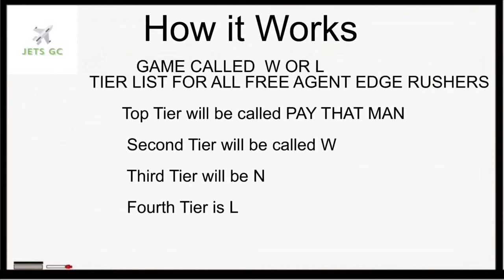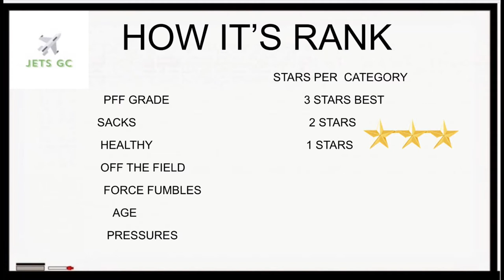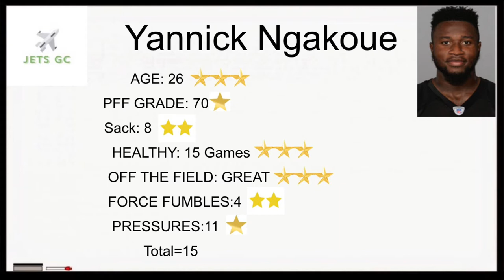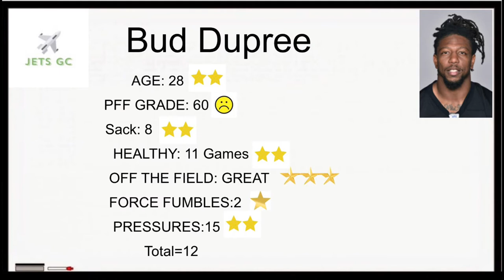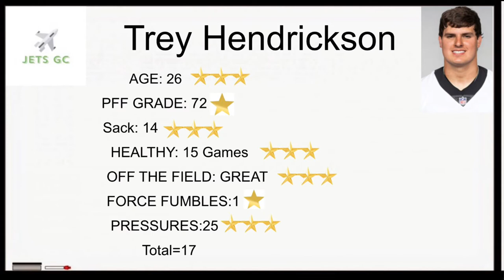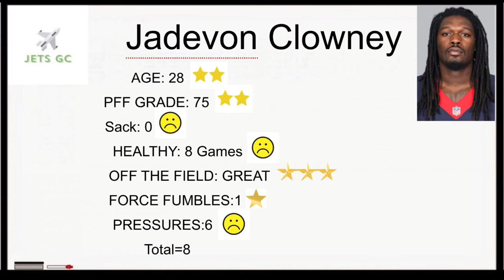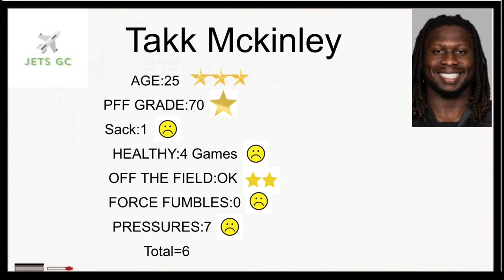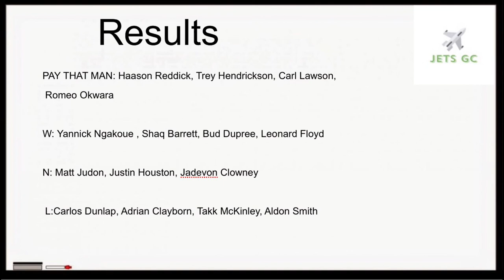NFL Free Agent Edge Rushers | W or L Series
NFL news and rumors Top Free Agent Edge Rushers. While we talk about players like Carl Lawson, Bud Dupree, Trey Hendrickson and many more. NFL Offseason 2021 and New York Jets Free agency.
Jets GC covers all NFL and NY jets as we do Free Agent previews and predictions. 2021 NFL Free agency predictions and where NFL free Agents will sign.

Top NFL Free Agent Edge Rushers | W or L series

0:35 HOW IT WORKS
0:54 HOW IT'S RANKED
1:22 SHAQUIL BARRETT
2:00 YANNICK NGAKOUE
2:35 LEONARD FLOYD
3:06 BUD DUPREE
3:37 TREY HENDRICKSON
4:12 MATT JUDON
4:45 JADEVON CLOWNEY
5:20 JUSTIN HOUSTON
5:52 CARL LAWSON
6:22 HAASON REDDICK
6:52 CARLOS DUNLAP
7:25 ALDON SMITH
8:03 ROMEO OKWARA
8:36 TAKK MCKINLEY
9:10 ADRIAN CLAYBRON
9:41 RESULTS